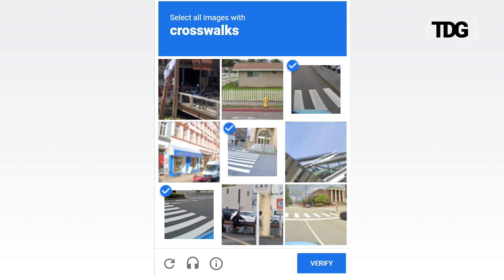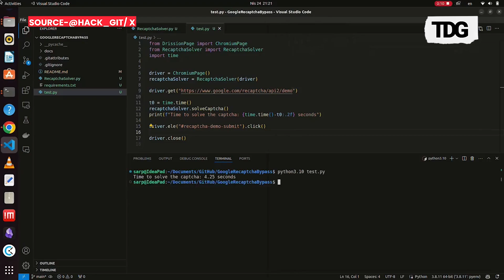AI bots can now beat Google's anti-spam system. Is reCaptcha a thing of the past?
AI bots have advanced to the point where they can successfully bypass Google’s anti-spam system, raising questions about the future effectiveness of reCAPTCHA. As technology evolves, traditional security measures may struggle to differentiate between human users and sophisticated bots.